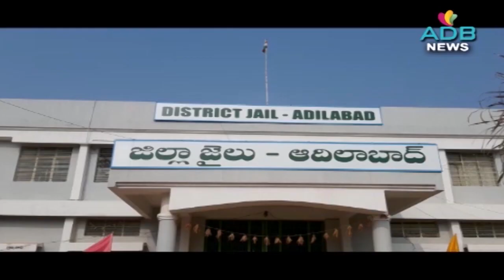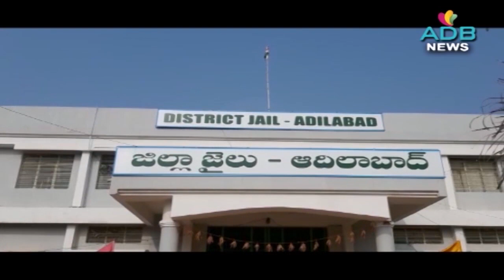Samatha Case : Fast Track Court Hearing Second Day | News//ADB Channel//ADB News//